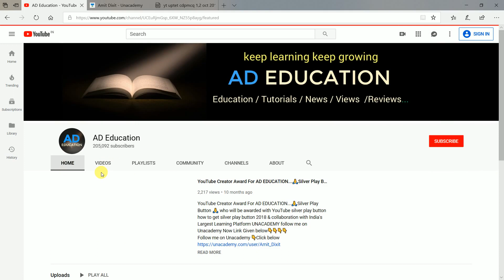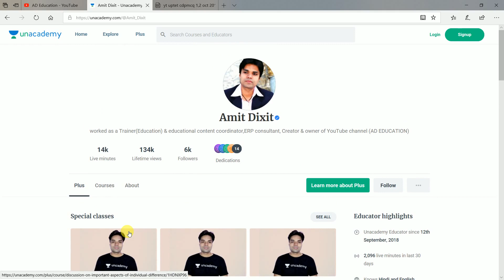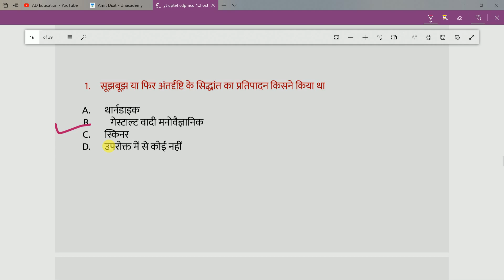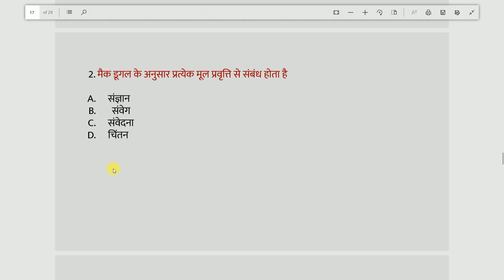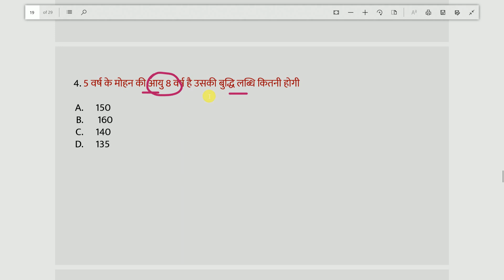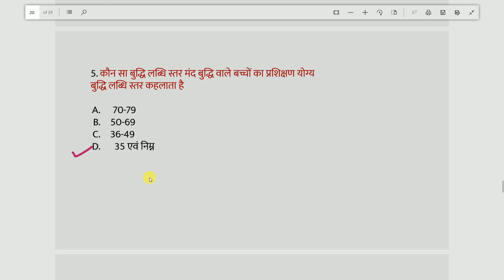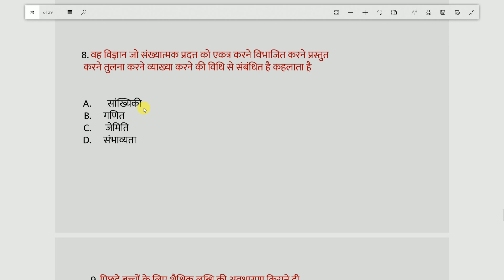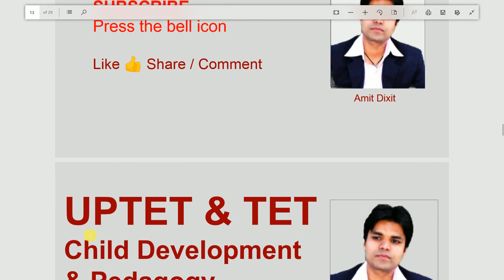UPTET previous year Questions CDP Child development Pedagogy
Lec 2 UPTET previous year Questions CDP Child development Pedagogy

Math Pedagogy MCQS & PYQS for CTET & TET..Lecture 4...
important mcqs & pyqs series for math pedagogy foe ctet upte reet and all tet..